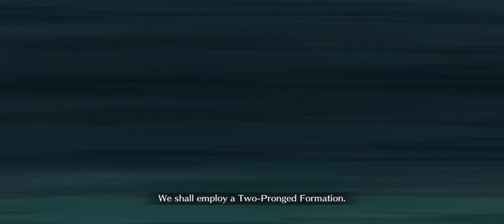[FGO]BiNY: Revival: Flame Gate (Leonidas): Barghest solo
This is a perfect quest for Barghest to solo, as Leonidas’ NP is not offensive, so no need to worry about Bargh’s survivability. There are a couple times that I could’ve made better card selection, like at T9, if I use Bargh’s regular B card first, she’ll remove Leonidas’ two buff and decrease his defense, which will make much more damage when she NP. Anyways, I’m still very happy with the run overall.

Credit to Dohko77’s super Bargh.